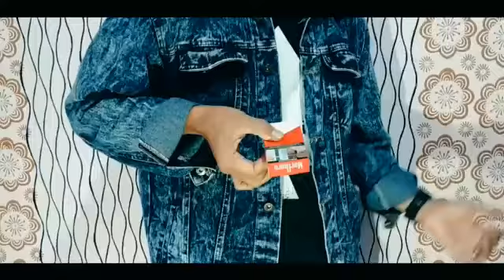CIGARETTE REFILL by Bobonaro video DOWNLOAD